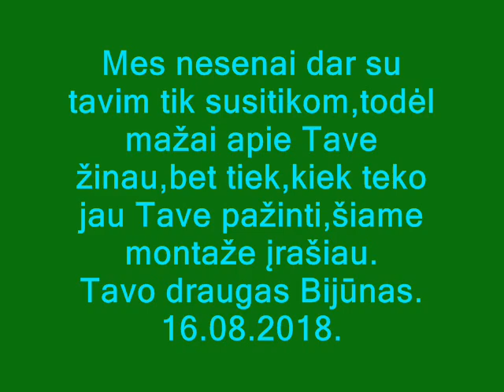NEĮVARDINTA GĖLĖ-Valdemaras Bijūnas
Aut; Valdemaras Bijūnas.
,,DĖKOJU TAU" Inga ir Ištvanas. ,,BŪSIU TAVO ANGELAS". D.Bagdonavičius.Montažas: Valdemaro (Bijūnas).Skiriu Vilijai Vizbaraitei.